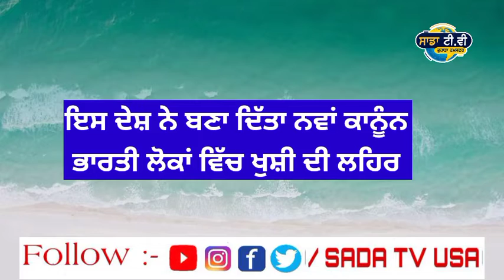ਏਸ ਦੇਸ਼ ਨੇ ਬਣਾਤਾ ਨਵਾਂ ਕਾਨੂੰਨ। Punjab news live । Punjabi news live । Punjabi news today